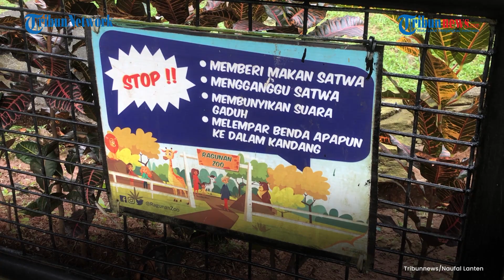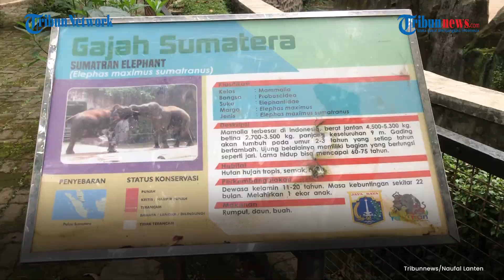Taman Margasatwa Ragunan Ramai Dikunjungi Wisatawan pada Hari Kedua Lebaran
TRIBUNNEWS.COM - Taman Margasatwa Ragunan, Pasar Minggu, Jakarta Selatan, tampak ramai dikunjungi wisatawan pada hari kedua Lebaran, Selasa (3/5/2022).

Staf Pelayanan Informasi dan Kehumasan Taman Margasatwa Ragunan, Bambang Wahyudi mengatakan tercatat ada 29.487 pengunjung hingga pukul 14.00 WIB.

Pihak pengelola telah menyediakan kuota pengunjung sebanyak 45 ribu orang pada Lebaran ini.

Jumlah itu baru 75 persen dari total kuota pengunjung Kebun Binatang Ragunan yang sebanyak 60 ribu orang.